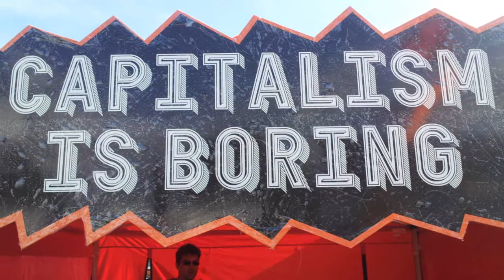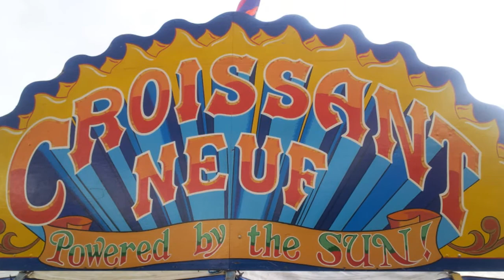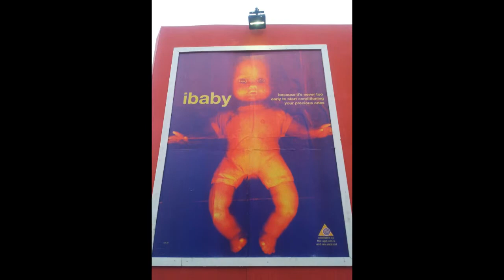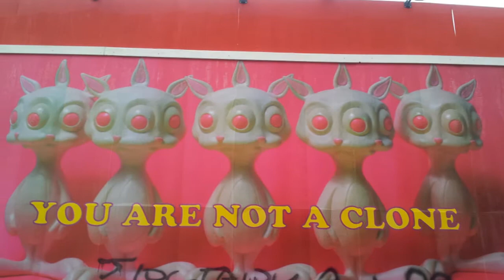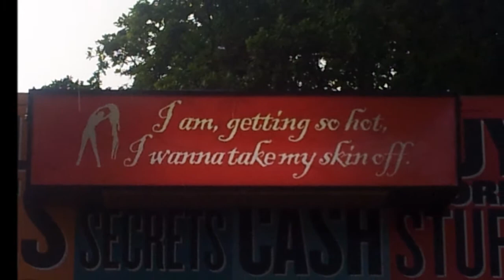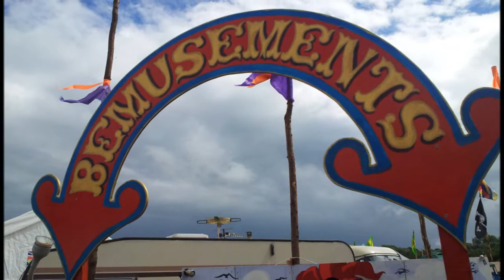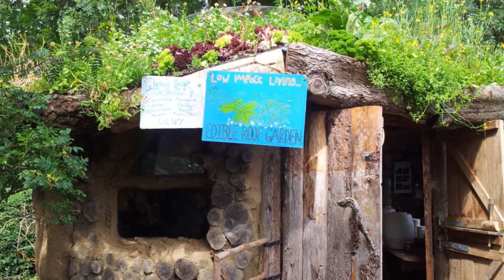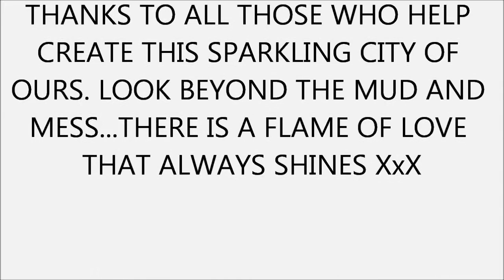Glastonbury 2014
The sparkling city that we called Glastonbury 2014